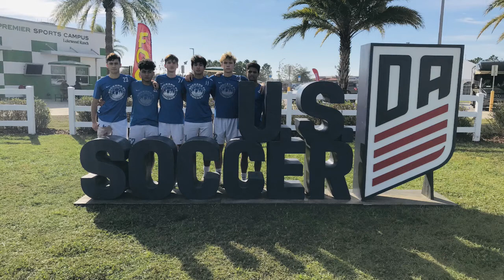Felipe Corral Soccer Highlight Mix 1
Felipe Corral's best plays, Goals, and assists throughout season 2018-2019 and 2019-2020.